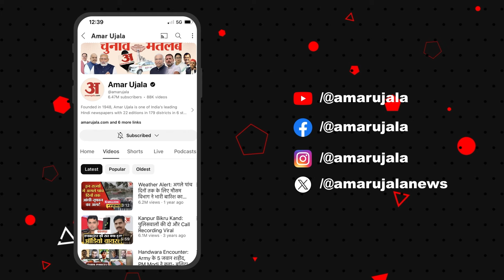Kaushambi: दो पहिया व चार पहिया गाड़ी चोरी करने वाले गिरोह का पुलिस ने किया पर्दाफाश